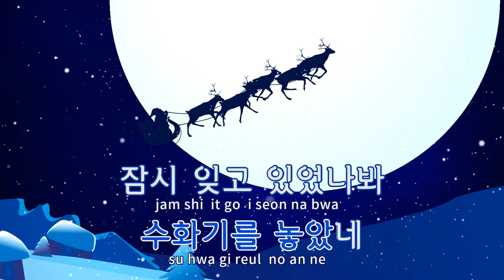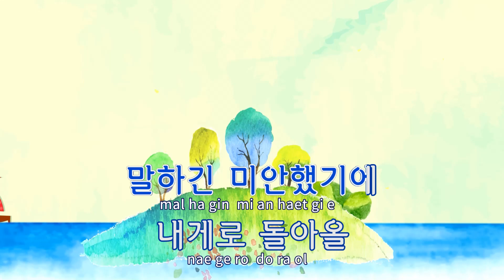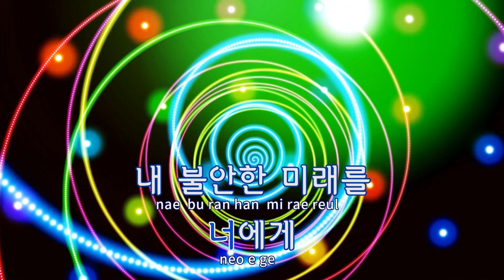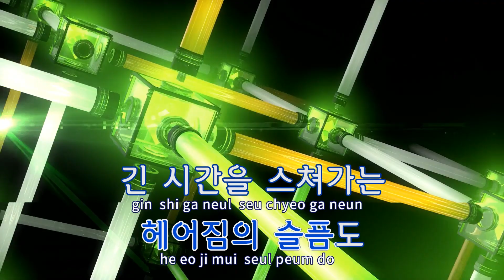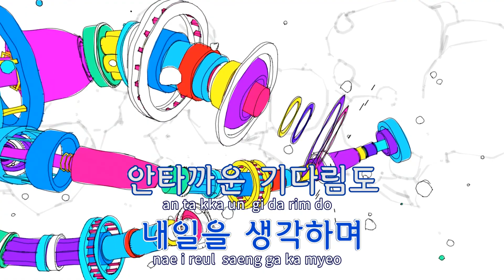[TJ노래방] 내마음깊은곳의너 - 신해철 / TJ Karaoke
내마음깊은곳의너  --  신해철